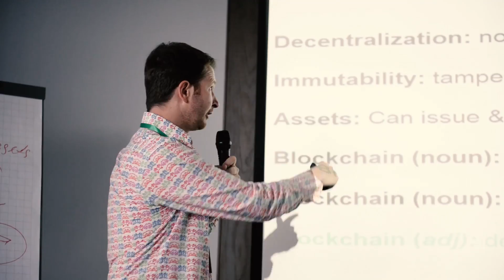BIP001 Blockchain Incredible Party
Odessa, Ukraine, 2016, 6th of July, BIP001 Blockchain Incredible Party!
International Conference BIP 001 is a focused and compact meeting of blockchain professionals, dedicated to discussing application of Blockchain technology to existing problems in the society. The aim of the conference is to gather the greatest influencers within the blockchain space and combine several days of serious discussions with excellent networking.